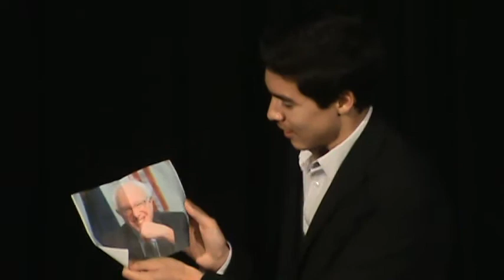MS16 Thur 12 Evan Morales & Cast